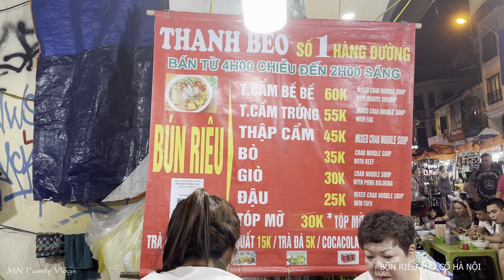Phuong Vlek và Anh Xã Ăn Bữa Tối Món Bún Riêu Vỉa Hè Phố Cổ Hà Nội Thật Là Ngon - MN Family Vlogs